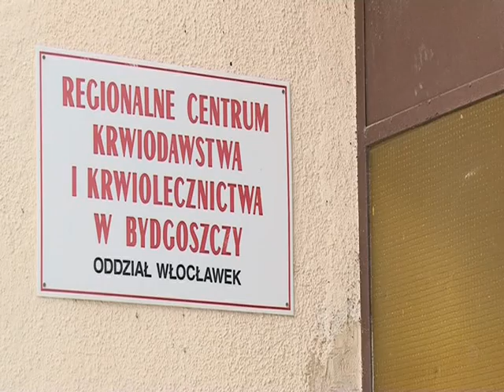Tragiczny wypadek autokaru pod Włocławkiem